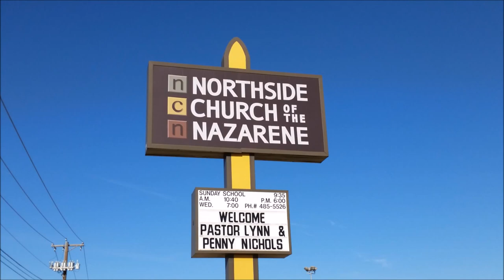Inspire Aerial Tour of the Northside Church of the Nazarene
An aerial tour of the attractive Church of the Nazarene in Watauga, Texas.

Filmed with a DJI Inspire 1 quadcopter on 1/17/16.